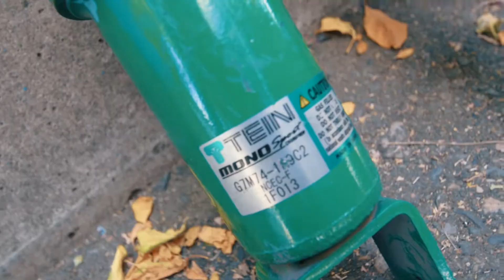რატომ შევუცვალეთ სახელი Youtube არხს | AutoReaper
Family based Car Channel
ვიღებ სხვადასხვა ტიპის ვიდეოებს ავტომოყვარულთათვის: ინტერვიუ სხვადასხვა განსხვავებული მანქანის მფლობელებთან/მრბოლელებთან, ავტო ივენთები, POV სხვადასვხვა მანქანის, tutorial ძირითადად Mazda rx8, Vlogs და ა.შ.

მოიწონეთ ვიდეო და გამოიწერეთ არხი მეტი სიახლის სანახავად.

00:00 - intro
1:04 - branding
3:20 - short clip
3:40 - ending